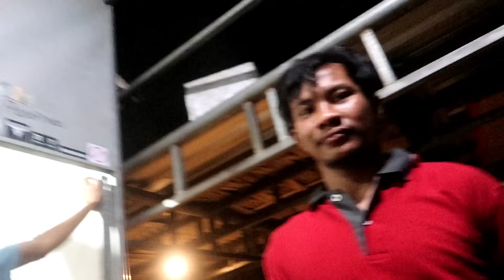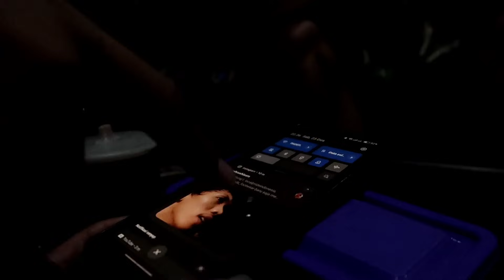Hapene Arek-arek Disita Nyangkruk di Warkop Sabtu Malam Minggu Kelabu Sing Dibahas Gak Karuan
Sabtu malam Minggu cuma nongkrong di warung dan semua hape disita tidak boleh buat mainan.

Terima kasih sudah nonton video ini, semoga terhibur. Sehat dan sukses selalu semuanya. Aamiin.